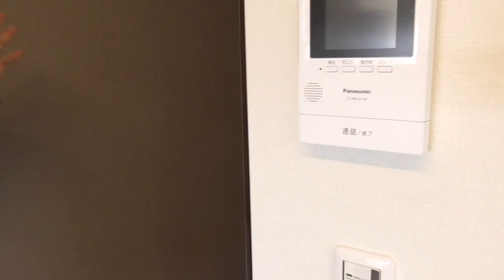5429 今井ビル4F住居 ♪賃貸のマサキ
奈良市法蓮町にあります１LDKマンションの【今井ビル】の紹介動画になります。